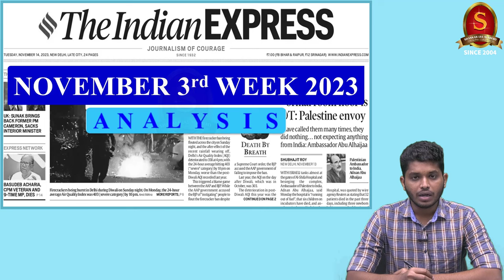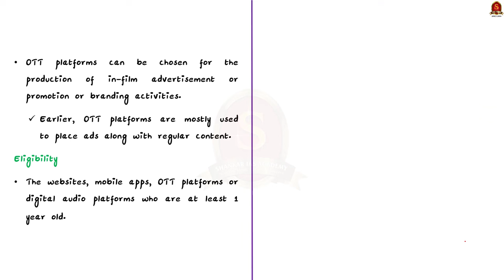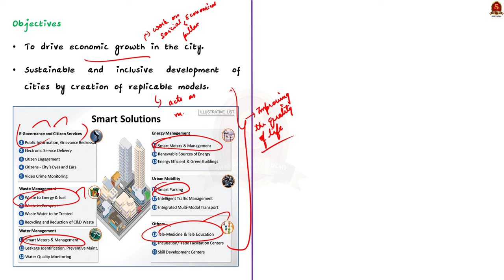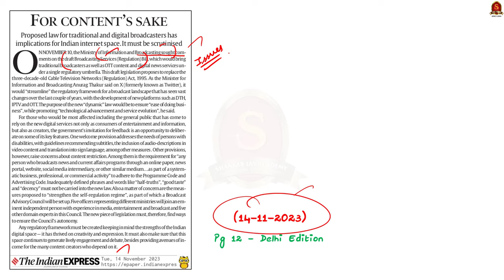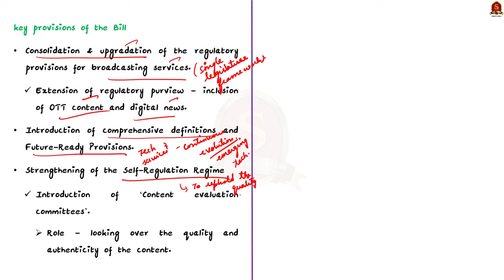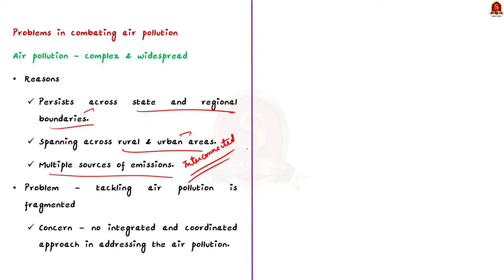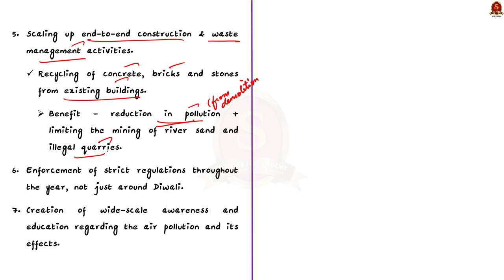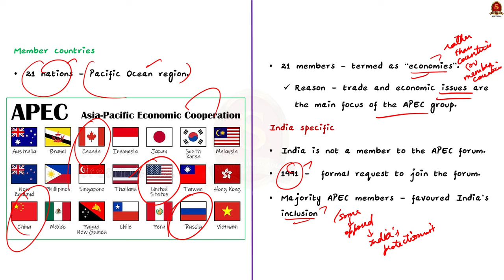The Indian Express News Analysis || November 3rd Week 2023 || UPSC Current Affairs | Mains & Prelims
In this video, we have discussed the essential news articles from 'The Indian Express' News Paper. This video decodes the relevance of each article by comprehensively linking with the UPSC syllabus, providing background for the article and analyzing present context for UPSC Prelims and Mains dimensions.

Notes convenient for printing:
a. Single Side Notes:

Time Stamping
►►Introduction - 00:00
►►List of Topics - 00:24
1. Digital ad policy gets Centre’s approval (11/11/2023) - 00:31
2. Smart Cities ranking: Surat tops, UTs, N-E cities in bottom 10 (12/11/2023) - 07:17
3. Proposed OTT law: Careful, for content’s sake (14/11/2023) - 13:23
4. Nine things to do for clean air (15/11/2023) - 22:16
5. Xi-Biden to meet amid US-China tensions: What is APEC, the forum they will be attending? (16/11/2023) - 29:31